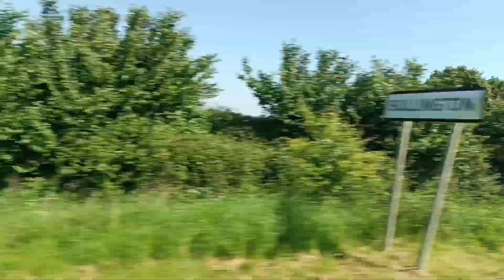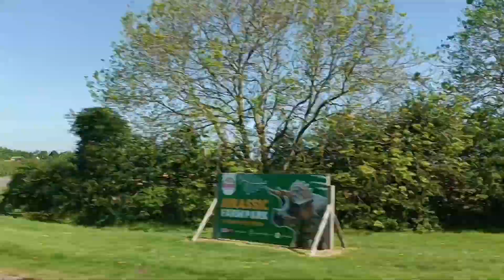Taking A Stroll At Hubbard's Hills & Looking At Stream & Golf Course | 19/05/2024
The Pros & Cons Of Moving To Lincolnshire & Living In The County

Another adventure has begun at Hubbard's Hills.  Come along with me as we have a look at the stream and golf course.

Musician: Jason Shaw

WARNING: No rude or hateful comments will be tolerated.